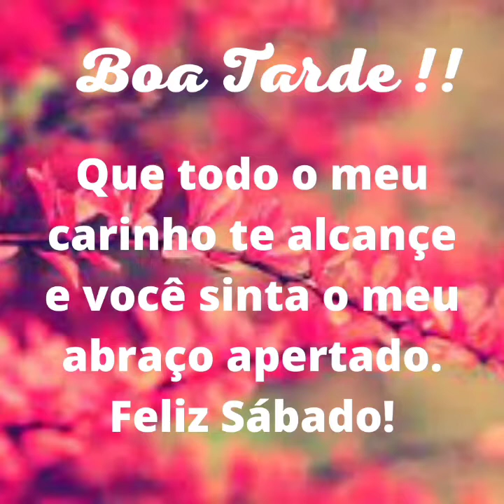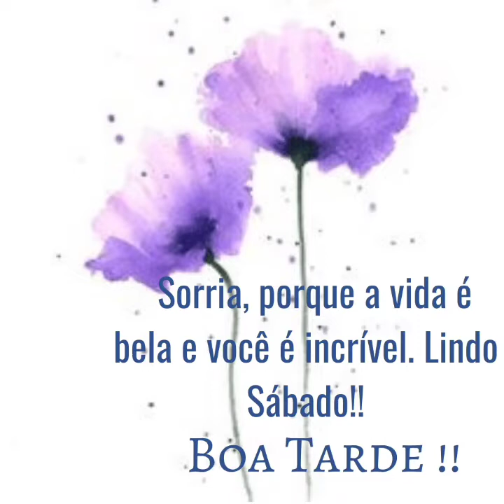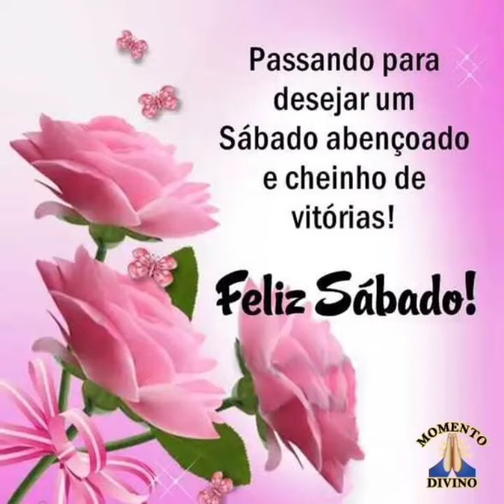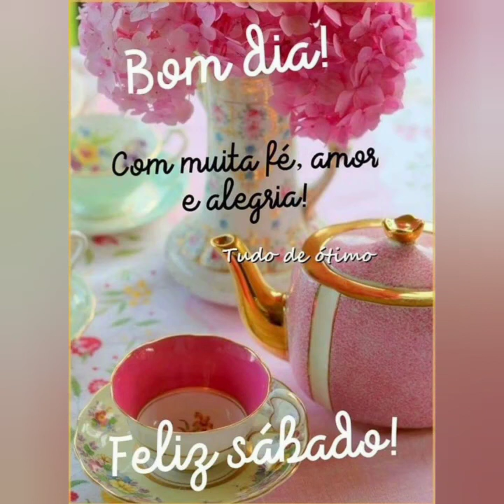mensagem de boa tarde com carinho